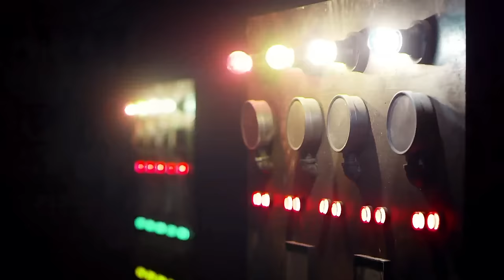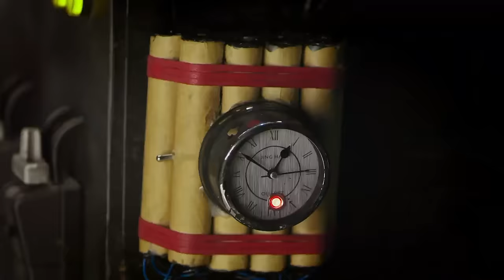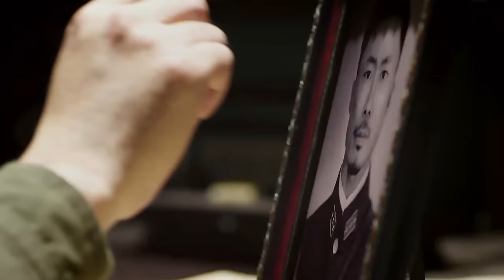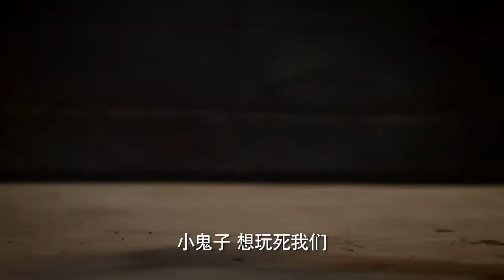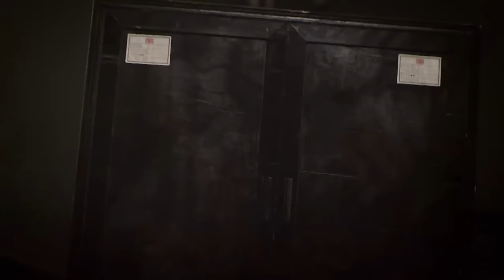【特種兵電影】獵人故意示弱引誘日軍，將他們騙進叢林，用各種陷阱坑殺他們！⚔️ 抗日 MMA | Kung Fu